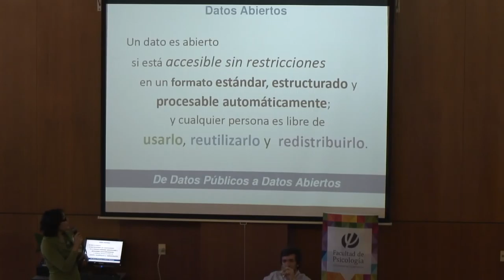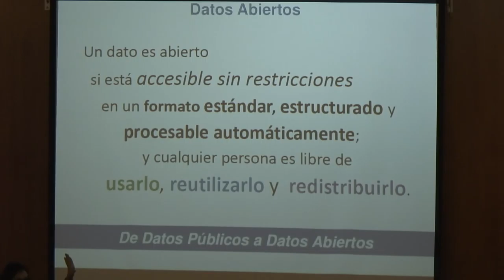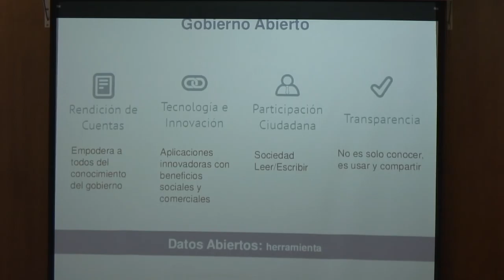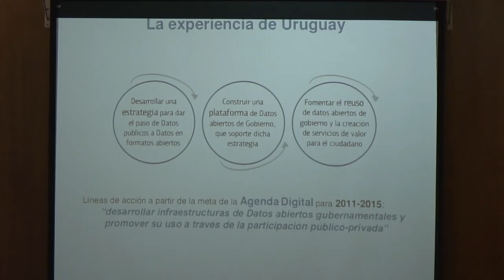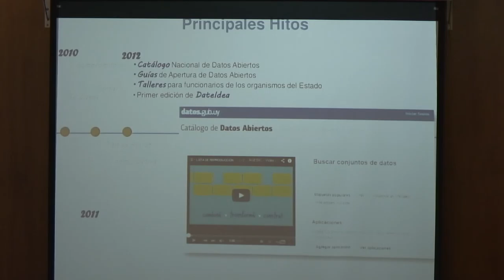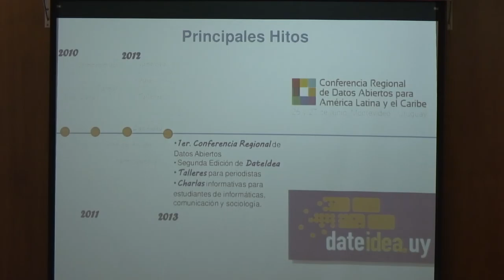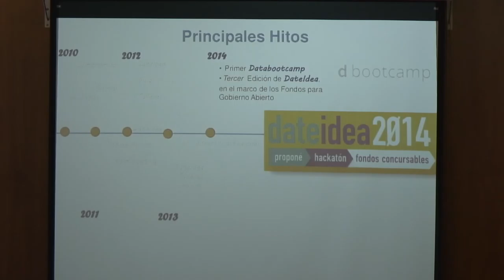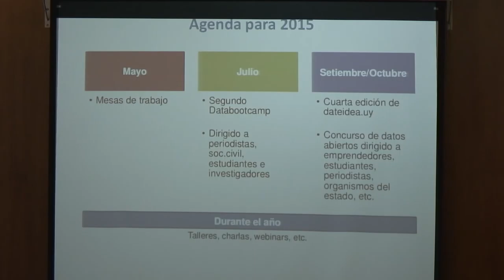Gobierno Abierto y Gobierno Electrónico, Silvia Da Rosa -